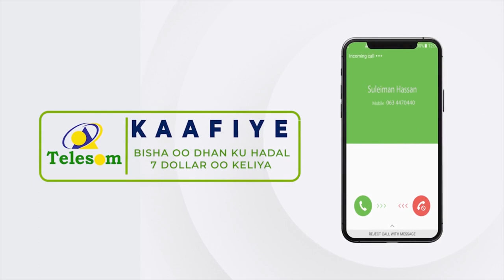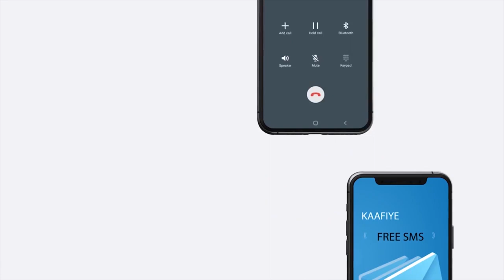"Intey gabadhi isa soo qaawiso oo ay tiraahdo waan heesayaa oo Shaw..." Sheekh Mustafe Abu Sarca.